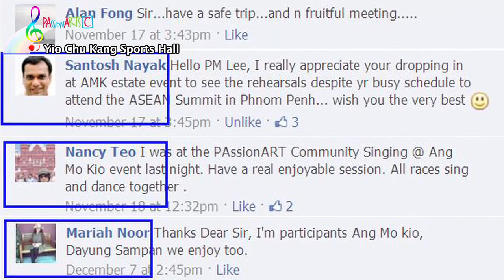PAssionArts Singing Festival 2012 @ Ang Mo Kio - 17 Nov 2012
Led by the Ang Mo Kio GRC and Sengkang West SMC's 7 Community Arts and Culture Clubs with the strong support of the Ang Mo Kio GRC and Sengkang West SMC's Grassroots Organisations, over 1200 Residents sang in ONE VOICE, reliving the good old days of Sing! Singapore at Yio Chu Kang Sports Hall on 17 November 2012.